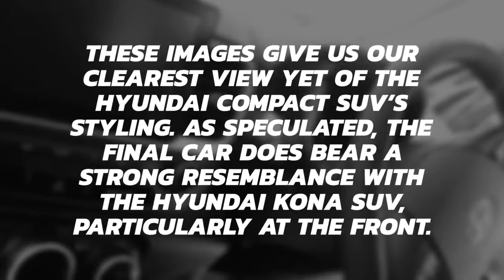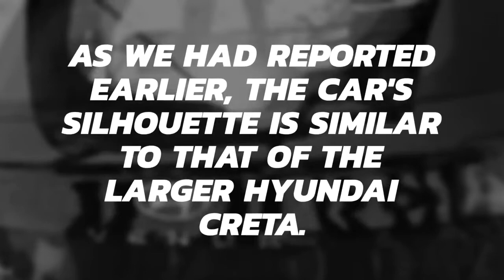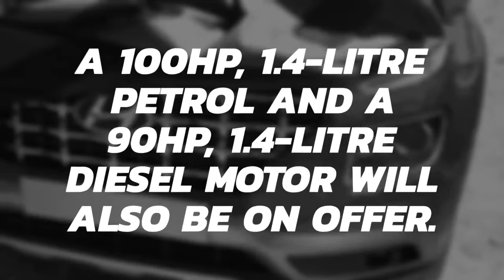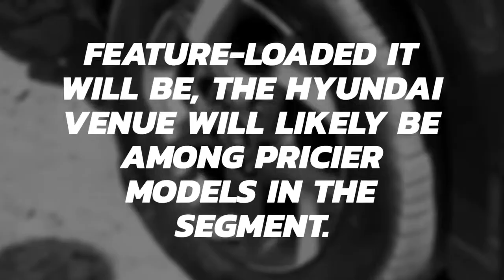Hyundai Venue Images Out || Specification || Launching || Fast News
IF ANY SUGGESTION PLEASE COMMENT DOWN IN THE COMMENT BOX.

This Video is only a demonstration the normal news type for my subscribers and my lovely audience!